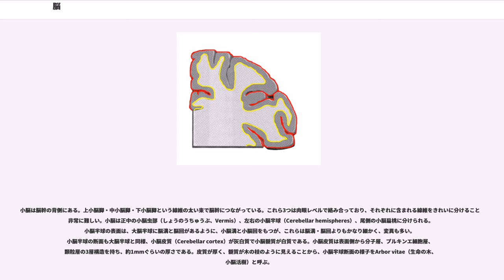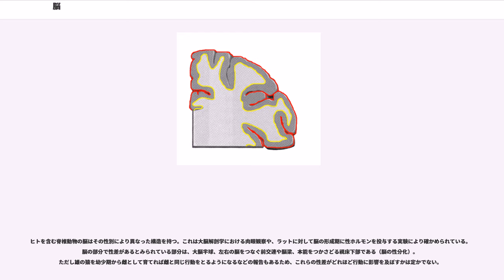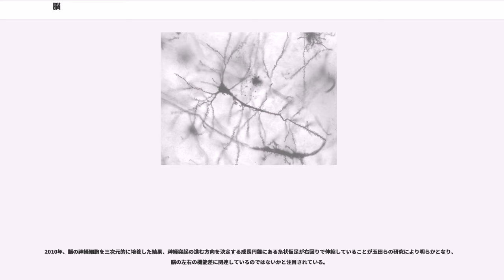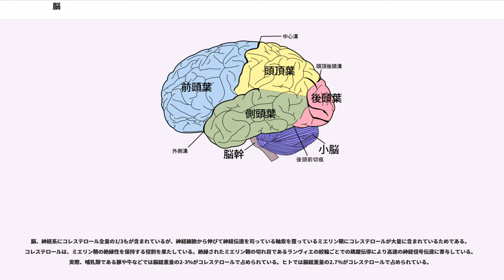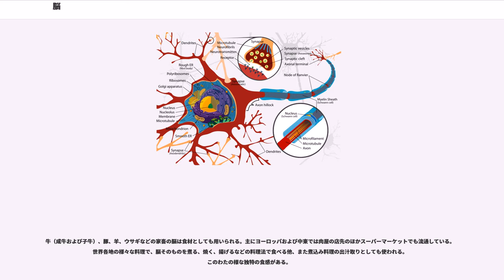脳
脳（のう、、、、）は、動物の頭部にある、神経系の中枢。狭義には脊椎動物のものを指すが、より広義には無脊椎動物の頭部神経節をも含む。脊髄とともに中枢神経系をなし、感情・思考・生命維持その他神経活動の中心的、指導的な役割を担う。

人間の脳は、大脳、間脳、脳幹（中脳、橋、延髄）、小脳の4種類の領域に分類される。
この内、脳幹は、中脳、後脳、延髄に3種類の領域に分類される。
つまり、人間の脳は、大脳、間脳、中脳、後脳、小脳、延髄の6種類の領域に分類される。

無脊椎動物のうち扁形動物門以降の世代の生物は、旧口動物・新口動物ともに集中神経系をもつ、すなわち神経節（＝神経の集まった部分）を（しばしば頭部に）もつ。頭部神経節が他の神経節に比べて顕著に発達している場合、これらはしばしば脳（脳神経節）と呼ばれる（ただしこの呼称は医学分野などからの視点では一般的でない）。特に節足動物（六脚亜門、甲殻亜門、鋏角亜門など）、軟体動物門頭足綱などにおいては顕著に発達し、機能的にも脊椎動物の脳と遜色ない程度に分化している。その一方、これら無脊椎動物の神経節はもともと脊椎動物の脳との機能的・形態的な類似から「脳」と呼ばれてはいるものの、"系統発生的には脊椎動物の脳と直接の関連はない"ことに注意が必要である。ただし原索動物を除く。

プラナリアを典型例とする扁形動物はかご状神経系をもち、最前部に卓越した神経節としての脳を有する。プラナリア脳の研究により発見されたFGF受容体様蛋白質であるnou-darakeは、頭部以外での脳分化を抑制する機能をもつ。

昆虫の脳は、大きく視葉 (optic lobe) と中央脳 (central brain) の2つに分かれる。視葉は複眼の直下にある構造であり、専ら視覚情報を処理する。中央脳はさらに前大脳 (protocerebrum)、中大脳 (deutocerebrum)、後大脳 (tritocerebrum) の3つの部分に分かれる。これらはそれぞれはしご状神経系の単独の神経節に由来する領域である。前大脳はキノコ体、中心複合体 (central complex) など、感覚情報の高次処理に携わると考えられている領域（ニューロパイル）も含む。キノコ体は多くの昆虫で嗅覚情報処理を担っているが、ミツバチなどでは視覚系の神経経路も入射することが知られている。中大脳は触角の嗅覚受容細胞で受容した嗅覚情報を一次的に処理する触角葉と、触角からの機械感覚を処理する領域を含む。後大脳は食道下神経節を含む領域であり、一部の昆虫では味覚情報が入射することなどが知られている。中大脳と後大脳の間には食道孔が存在し、食道が両者の間を貫いている。昆虫の中枢神経系には、脳のほか胸腹部神経節と両者を繋ぐ神経束が含まれる。

頭足類の脳は食道上塊 (supraesophageal mass) と食道下塊 (subesophageal mass) の2つに分けられ、両者の間には食道が存在する。巨大な視葉はoptic stalkと呼ばれる細い神経束でのみ脳本体に接続しており、脳の一部とみなされないこともあるが、視覚情報処理の多くが視葉でなされているので機能的には脳の一部といえる。

脊索動物のうち、脊椎動物と同様の管状神経系をもつ原索動物（頭索動物・尾索動物の総称）では、神経管から分化する神経索が存在する。神経索は中枢神経系に含まれ、感覚細胞は最前部に集中し、脳室と呼ばれるものが存在（ナメクジウオなど）するが、明確な「脳」構造は原索動物ではあまりみられない（ホヤの幼生（遊泳性）の場合など、場合によって脳と呼ばれることもある）。

脊椎動物の系統樹上の比較では、脳全体において大脳の占める割合が新しい世代の生物ほど大きいという大まかな傾向がある。特にヒトの脳は大脳が大きく、しかも大脳皮質が大小の溝（脳溝）によって非常に広い面積をもっている。脳溝と、それに挟まれた脳回の区別がある大脳（有回脳）は、哺乳類の中でも霊長目などのごく一部しかもっていない。このことは、極めてしばしば新しい世代の生物ほど複雑な活動を見せることと結びつけて、大脳皮質が思考の中枢だからと説明される。

哺乳類のうち、霊長目の進化の過程で脳容積が拡大してきた。

複雑な姿をしているヒトの脳も、脊椎動物の進化の初期段階では、脳は単に神経細胞が集まったこぶのようなものに過ぎなかった。進化の過程でこのこぶが大脳、間脳、中脳、小脳、延髄、脊髄から構成される複雑な構造を成していき、個体の維持にとどまらず高度な精神活動を...